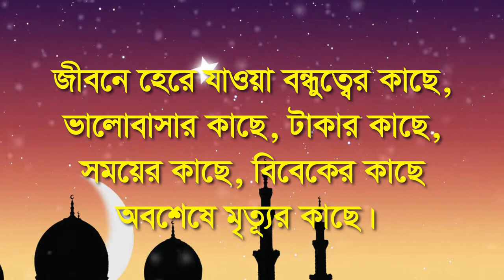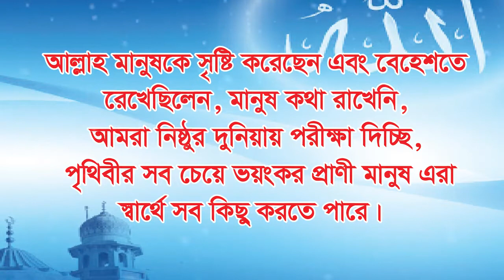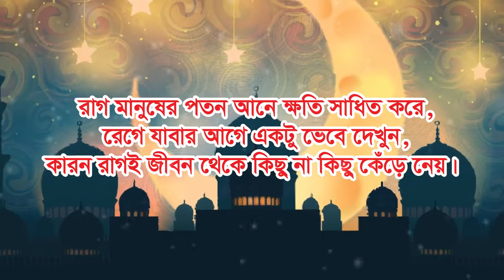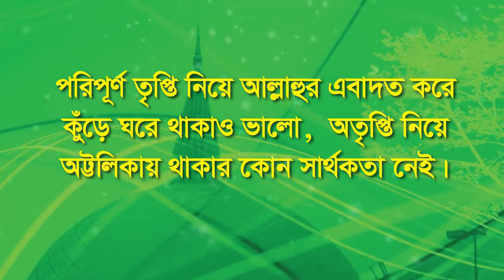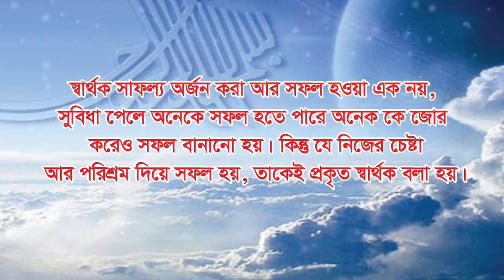আল্লাহকে রাজি খুশি করাই মানবজীবনের একমাত্র লক্ষ্য হওয়া উচিত (Motivation video-228)